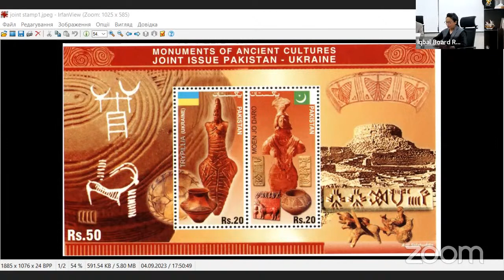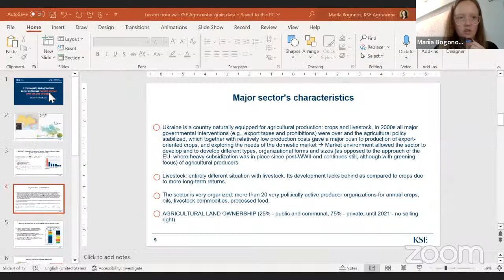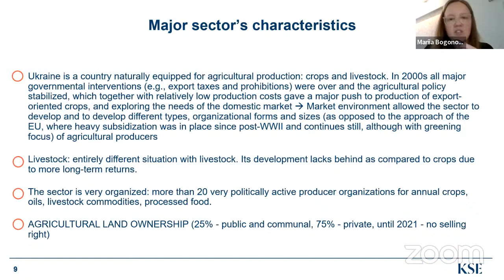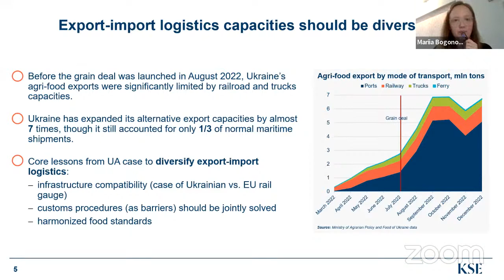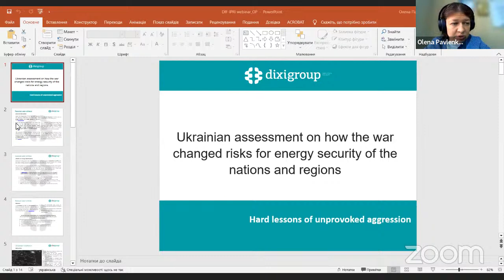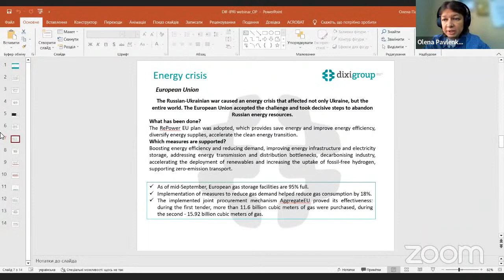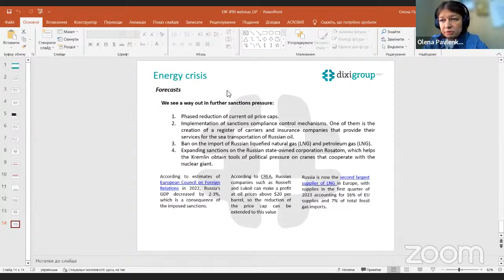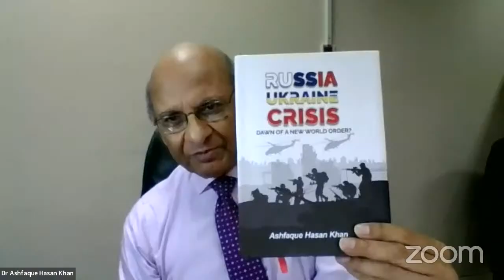The Impact of the Russia-Ukraine Conflict on the Food and Energy Security of the Nations